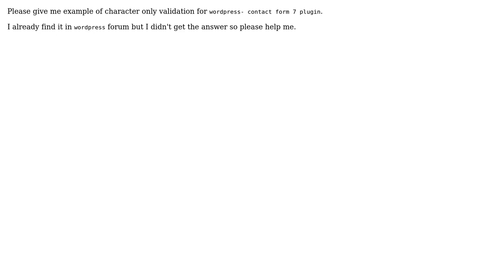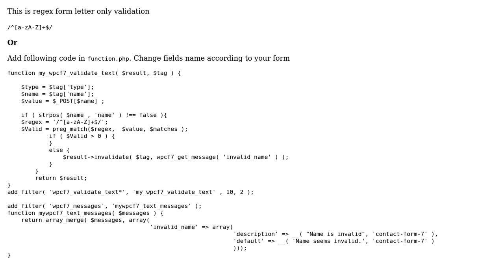Please Give me example of onlyChar for wordpress conatct form 7 plugin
With thanks & praise to God, and with thanks to the many people who have made this project possible! | Content (except music & images) licensed under CC BY-SA | Music | Images & others | With thanks to user Nilam P user karmicdice and the Stack Exchange Network Trademarks are property of their respective owners. You are responsible for your own actions.